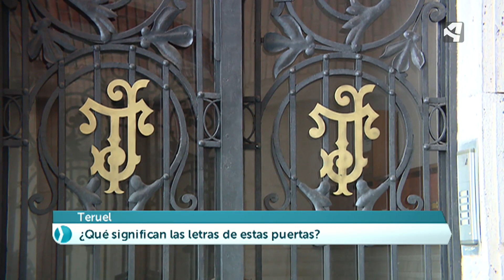Iniciales en Teruel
Muchas de las puertas de la localidad muestran en forja las iniciales de sus propietarios